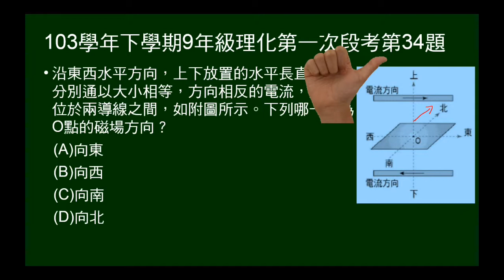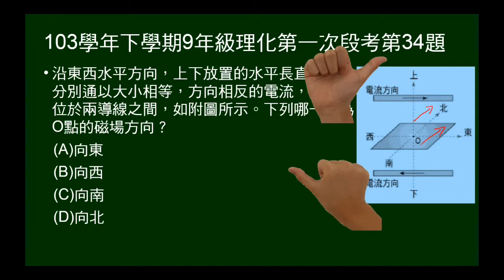103學年下9年級理化一段第34題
某點上下有反向電流，問該點磁場方向。